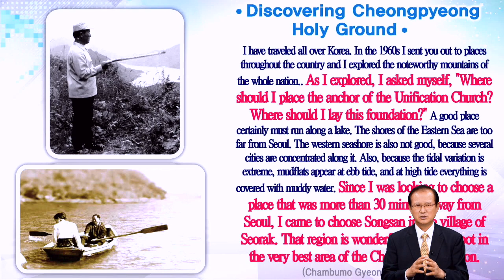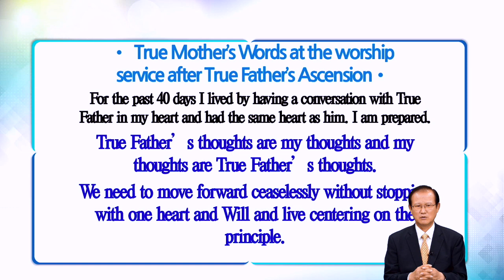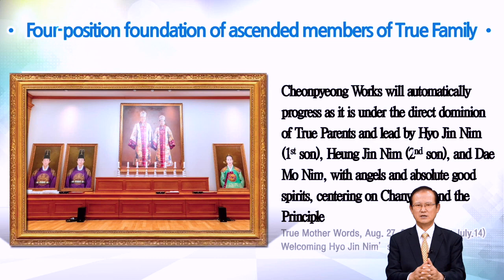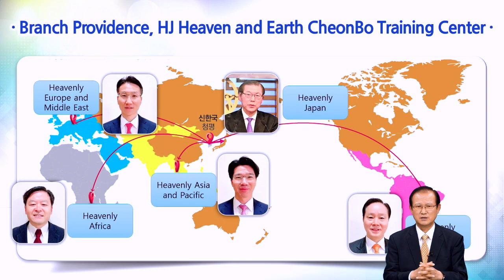Hyojeong CheonBo Special Great Works_Part 3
Hello, members! This is the 3rd part of the video, following the first part we did together last time. In this video, President of Cheonshim Won, Lee Gi-seong is proving the Hyojeong CheonBo Special Great Works.
It's a short video, but I hope we can share the grace of CheonBo Providence through this lecture. Thank you.